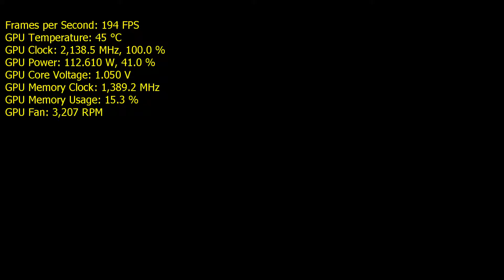Maxed Out GTX 1080 Frame Rate Performance Test - Company of Heroes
+ GTX 1080 ZOTAC GeForce® GTX 1080 AMP Extreme - on Air
+ OPERATING SYSTEM: Windows 10
+ CPU TYPE: Intel® Core™ i7-4790K
+ CPU SPEED: 4.50 GHz
+ SYSTEM MEMORY: 16 GB
+ HEADSET: Logitech G933 Artemis Spectrum
+ MOUSE: Razer Mamba | Razer Naga
+ KEYBOARD: Corsair Gaming K95 RGB
+ PRIMARY DISPLAY RESOLUTION: 1920x1080